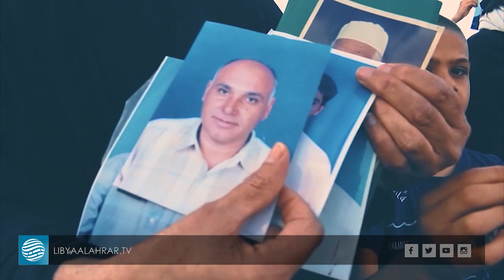مقابر جماعية جديدة بترهونة .. استمرار الكشف عن جرائم حفتر